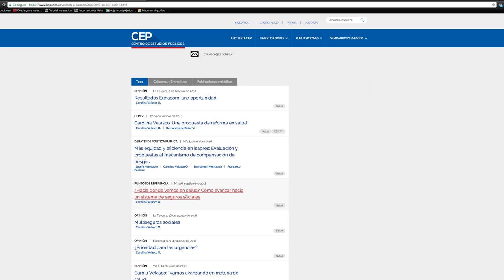Salud: Alternativa para mejorar el sistema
Entrevista a Carolina Velasco, Investigadora del Centro de Estudios Públicos.